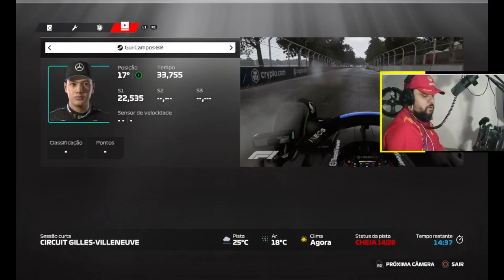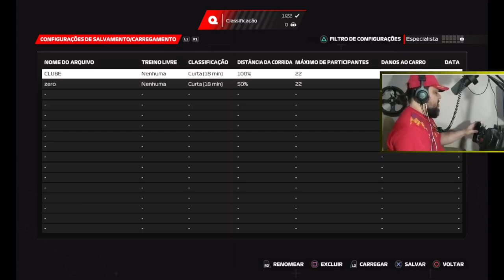F1 2023 AO VIVO ESTRÉIA CANADA GP MONTREAL CLUBE DE PILOTOS EXPERIENTE ONBOARD HAAS DICAS F1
F1 2023 AO VIVO CANADA F1 MONTREAL GP F1 RED FLAG LIVE F1 2022 LIVE BRAKING POINT 2
F1 2023 REDBULL MAX VERSTAPPEN TCHECHO PEREZ F1 FERRARI CHARLES LECLERC F1 2023 MERCEDES LEWIS HAMILTON CORRIDA AO VIVO

XBOX zaca09